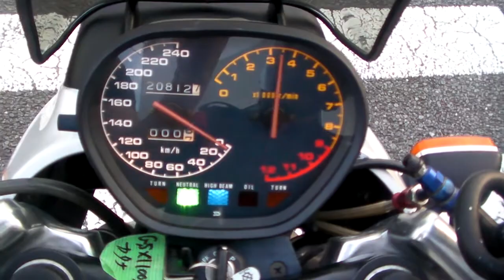SUZUKI GSX1100S KATANA TitaniumYoshimuraCyclone 1709020613 k